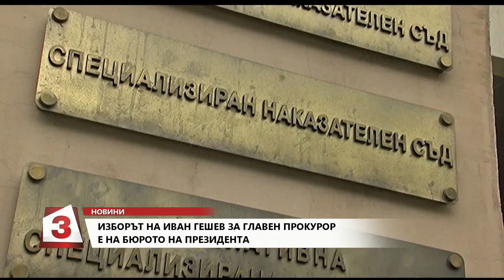Емисия новини по Канал 3 на 25. 10. 2019г. от 16 часа